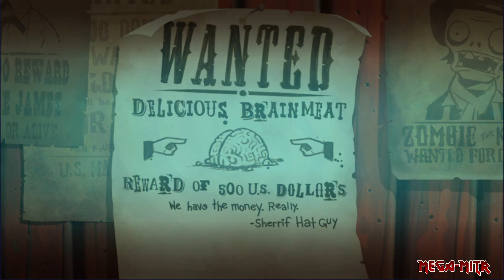Plants VS Zombies.2 EP7 Wild West Day1-10